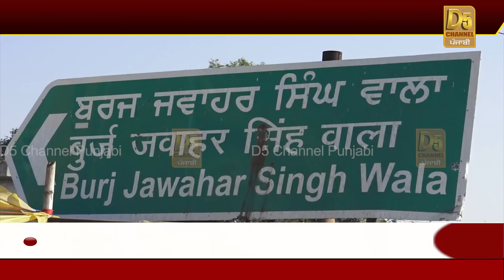ਬੇਅਦਬੀ ਮਾਮਲਿਆਂ 'ਚ ਵੱਡੀ ਖ਼ਬਰ, CBI ਨੇ ਜਾਂਚ ਕੀਤੀ ਸ਼ੁਰੂ, ਪਹਿਲੇ ਦਿਨ ਹੀ ਕੀਤੀ ਆਹ ਵੱਡੀ ਕਾਰਵਾਈ